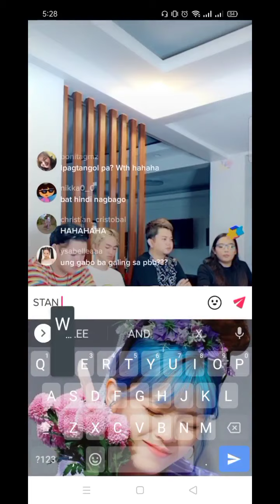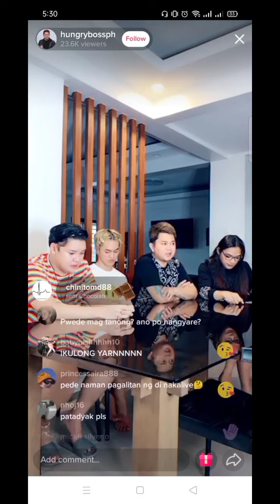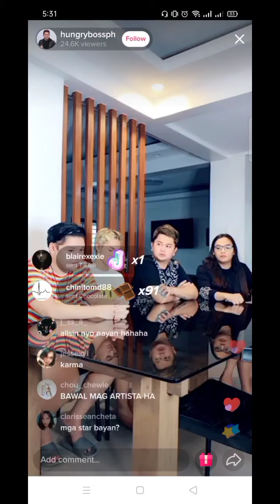Buknoy at Gabo suspendido sa Star Image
Buknoy Awra Issue on Tiktok